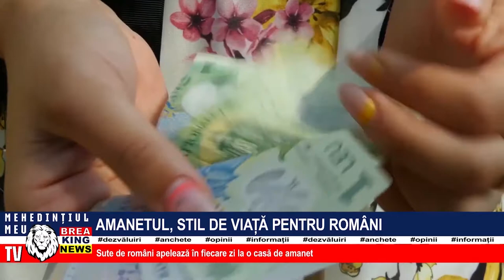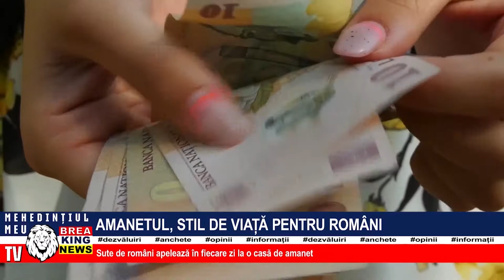AMANETUL, STIL DE VIAȚĂ PENTRU ROMÂNI